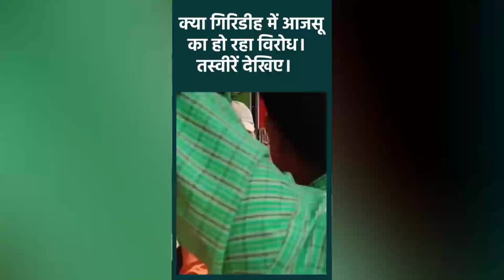गिरिडीह में आजसू प्रत्यासी गांव घुसते ही जयराम महतो का नारा @tigarjairammahato9780